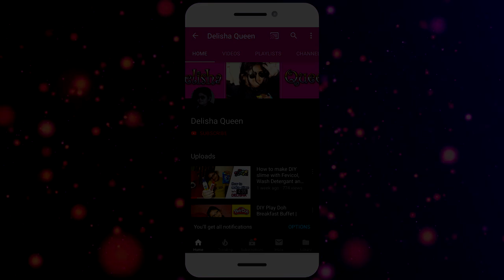DIY Petroleum Jelly Slime! How to make Jelly Fluffy Vaseline Slime, Water Vaseline Slime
1. DIY Petroleum Jelly slime
2. How to make Jelly Fluffy Vaseline Slime
3. Water Vaseline Slime
4. jelly aur fluffy slime
5. DIY Vaseline Fluffy Slime
6. how to make petroleum jelly slime without glue
7. fluffy slime with vaseline
8. diy jelly slime
9. slime kaise banate hain
10. slime kaise banaye
11. borax slime
12. borax slime recipe with glue
13. jelly slime
14. petroleum jelly slime
15. vaseline slime
16. vaseline petroleum jelly slime
17. petroleum jelly

🔥🔥🔥 Dosto Yeh meri channel sab kids aur unke parents ke liye hai jo jankari lena chahte hai toys ya slime ke bare mein.

✓✓ Is Video Ko Aag 🔥 Ki Tarh fhela do 🔥🔥